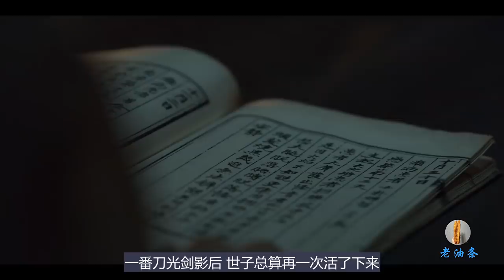超级病毒在古代爆发，人类在几秒钟变异成丧尸，一夜毁灭掉一座城市！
300多年前，古代大臣为了得到王位，将自己的女儿嫁给王，没想到王突然病亡，眼看王位就要落入世子手上，他决定将王变异为丧尸，坚持到王后把孩子生下来，却不料，丧尸病毒被太医带出了宫，医院的病人成为了首批丧尸，攻击力高敏捷度快，仅仅用了一个晚上，将一座城市的人吞没，灾难威胁整个王朝的命运